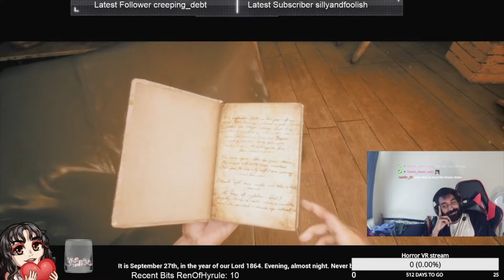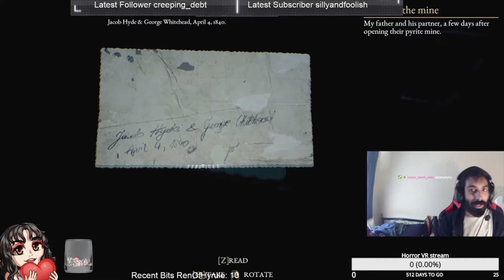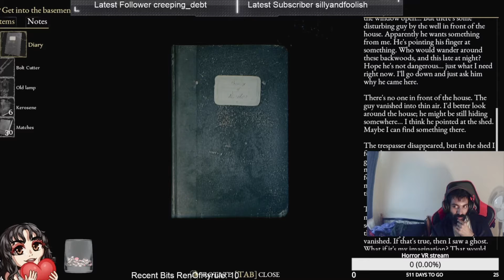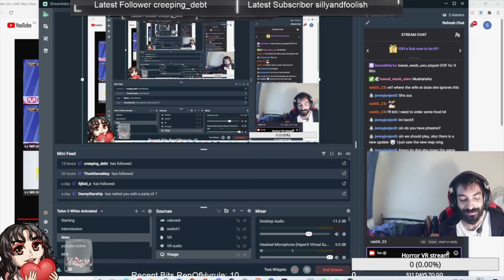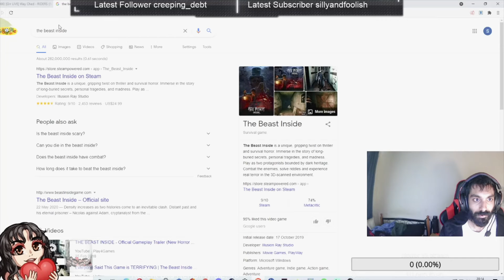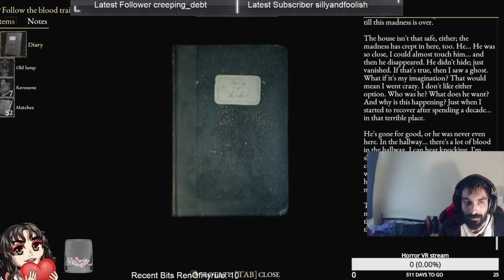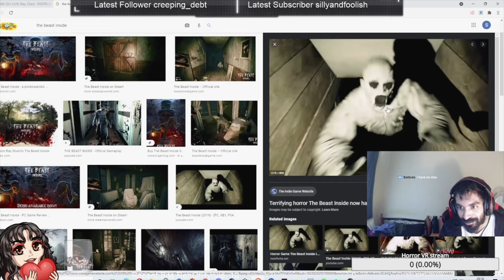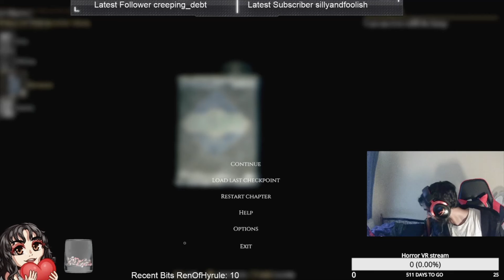The beast inside part 1!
First Playthrough taken from my twitch! Come follow and watch me live to hang!